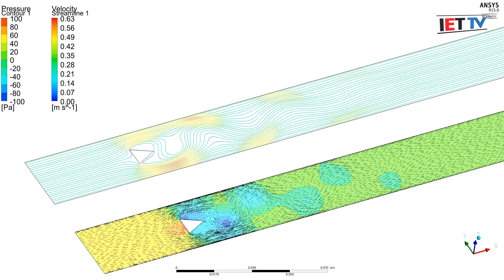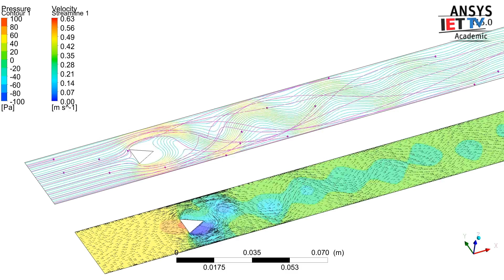Stromlinien vs. Bahnlinien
Was ist der Unterschied zwischen Strom- und Bahnlinien bei Strömungssimulationen?

Lizenz: CC 3.0
abgeändert
Copyright liegt bei Hampusnoren
Ton unterliegt der Urheberechtsbestimmungen der CC Lizenzen: